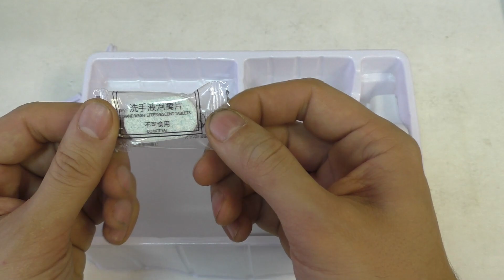Новый бюджетный дозатор жидкого мыла с аккумулятором, большим баком и приличной порцией пены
Обзор дешевого дозатора жидкого мыла со своими плюсами и минусами.